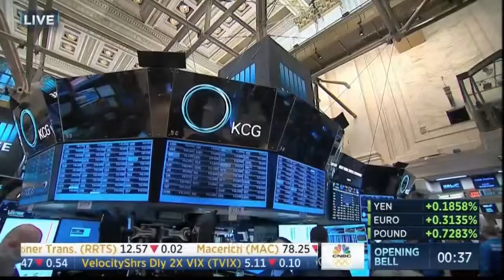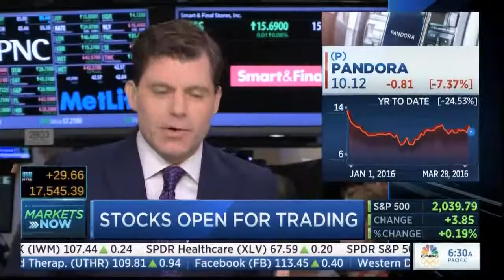NASDAQ Opening Bell, 3/28/2016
ESH's Executive Director, John A. Sanchez, and Mark Schienberg, President of Greater New York Automobile Dealers Association, rang the Opening Bell at Nasdaq.